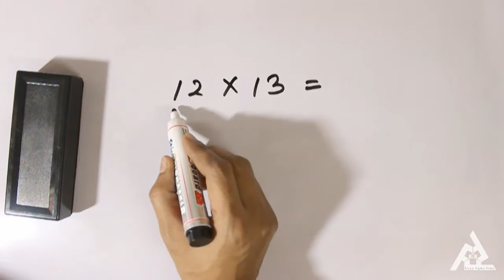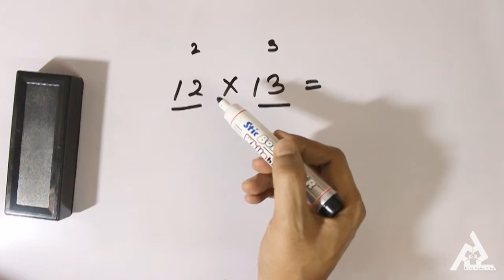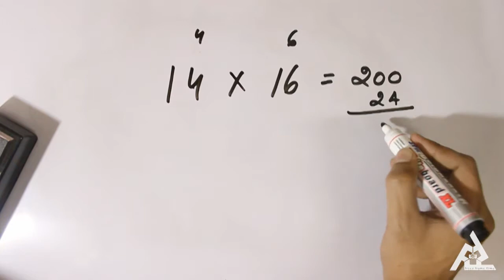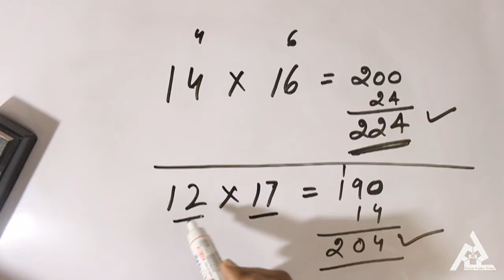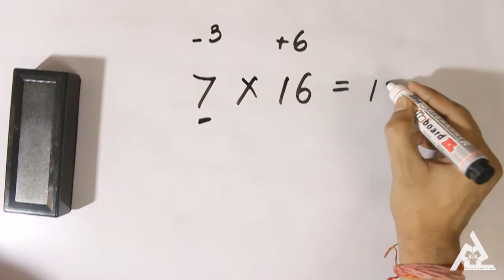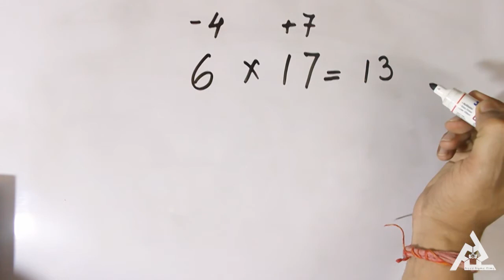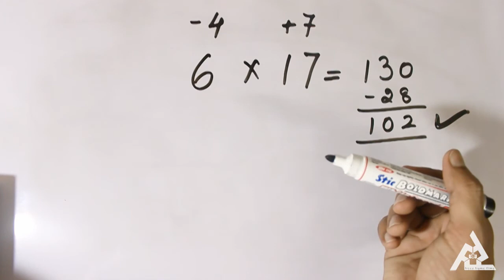HOW TO MULTIPLY NUMBERS NEAR 10 | MATH TRICKS FOR FAST CALCULATIONS | VEDIC MATHS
This lesson shows you tips on how to multiply faster than ever!

Check out these cool math tricks that will help you solve complicated basic math problems with little effort.
Learn how to multiply numbers near 10.

"Freez Frame Films" is an Entertainment & Learning channel, which Provides opportunity to comedians, actors, filmmakers, musicians and brands to showcase their talent and stuff all together at one platform.